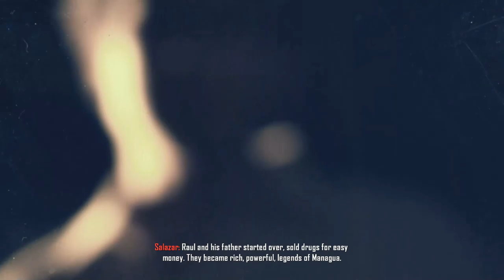Call of Duty: Black Ops II [3] Old Wounds // Horse Talk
Call of Duty certainly has the regions of the world it really hates.